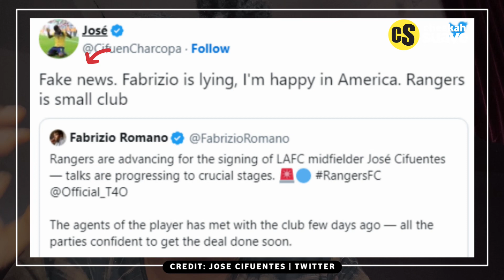HOW FABRIZIO ROMANO LIED BY TWEETING FAKE NEWS | LATEST NEWS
Hello guys, this is Cheekah Suave and welcome to a new YouTube video

So, Fabrizio Romano reported that Jose Cifuentes, who plays for Los Angeles FC in the MLS, is practically packing his bags for a move to the Scottish side Rangers,

Adding that talks were progressing to crucial stages and that meetings between representatives and the club are happening left and right.

And this is where the story gets interesting

Find full details on the video.

I post every Monday to Friday and sometimes Saturday! Let's talk football, sports and everything in between.